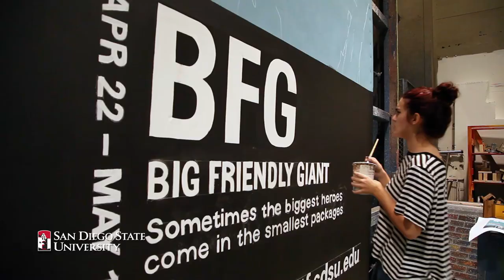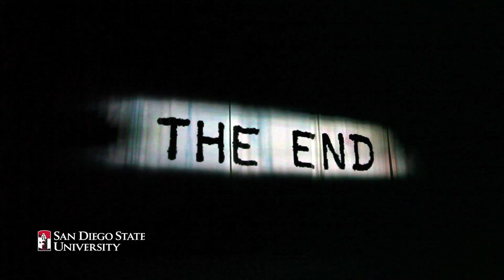The BFG Comes to SDSU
The latest production at the San Diego State University School of Theatre, Television, and Film is a special adaptation of The BFG (“Big Friendly Giant”), based on the book by Roald Dahl, adapted for stage by David Wood and directed by Margaret Larlham. Designed to be captivating for audiences of all ages, The BFG tells the story of an orphan girl named Sophie who teams up with an unlikely friend, a big friendly giant, to save the children of England.